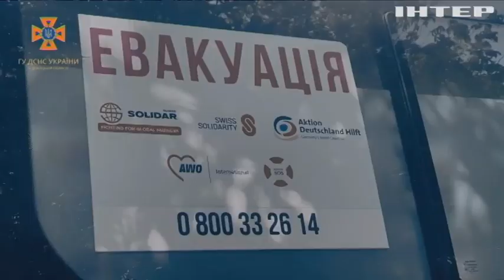Рашисти обстрілюють мирні населені пункти: останні новини зі східного фронту